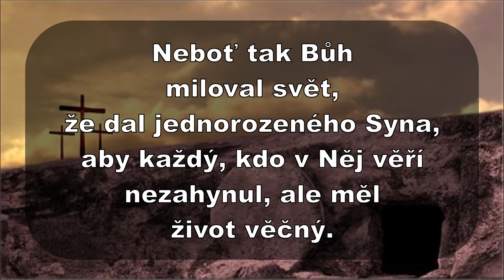Velikonoční příběh 2021 - pro nejmenší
Velikonoční vyprávění pro nejmenší z AC Oldřichovice.

Můžete nás podpořit zasláním libovolného daru na účet : 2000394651/2010 VS:1111